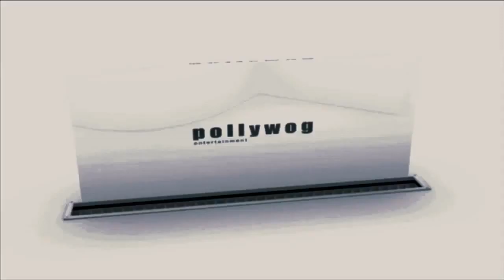Division III Football's Finest Trailer